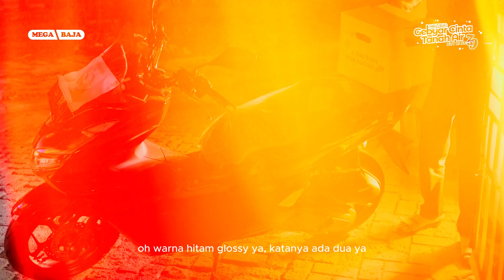HADIAH HONDA PCX UNTUK SOBAT MEGA BAJA, KONTRAKTOR SUKSES SPESIALIS HOTEL DAN VILLA !!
Hallo sob, ini dia salah satu costumer sobat mega baja yang mendapatkan 1 unit motor di daerah bogor nih !! spesialis kontraktor hotel dan villa !!

YUK SAKSIKAN VIDEO LEBIH LENGKAPNYA DI ATAS !!!